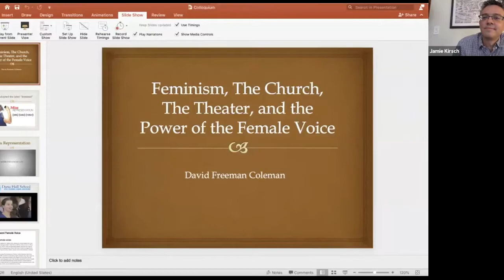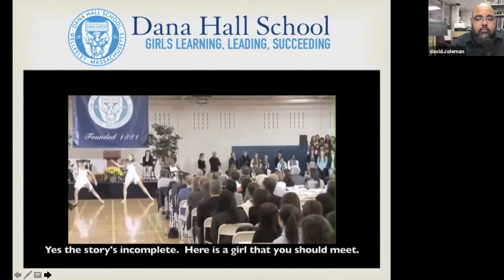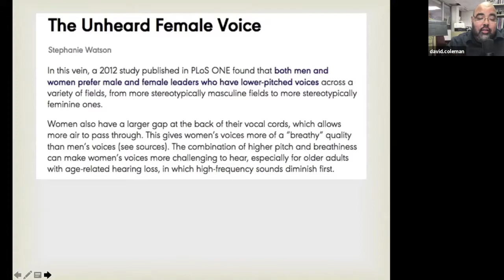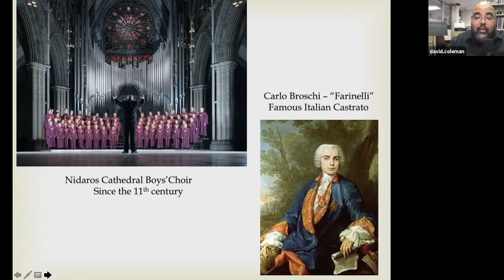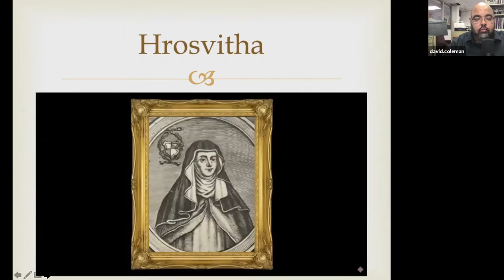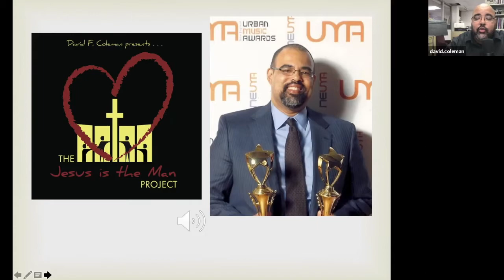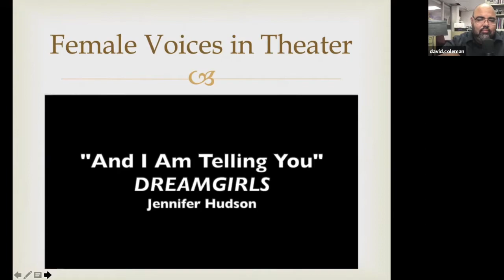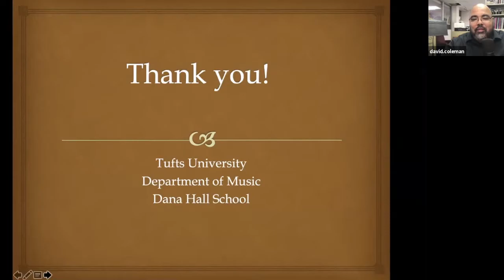“Feminism, The Church, The Theater, and the Power of the Female Voice” (David Coleman)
David Coleman, Tufts University Lecturer of Music, presents a virtual colloquium as part of the Granoff Music Center Colloquium Series.

Monday, October 19, 2020 at 12:00pm